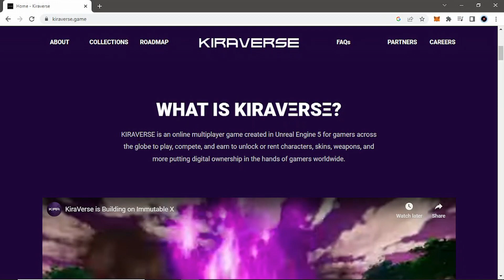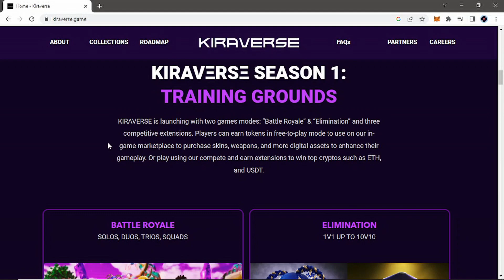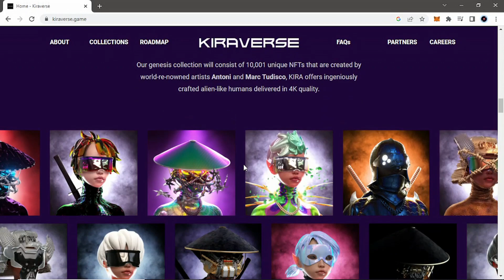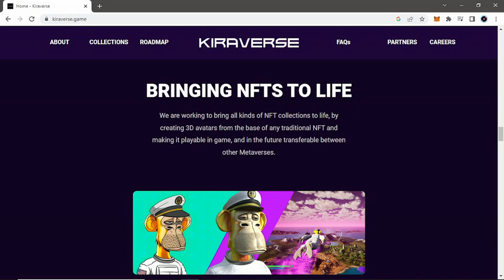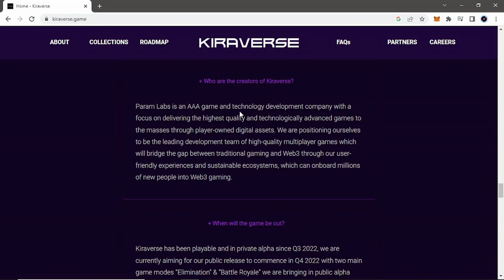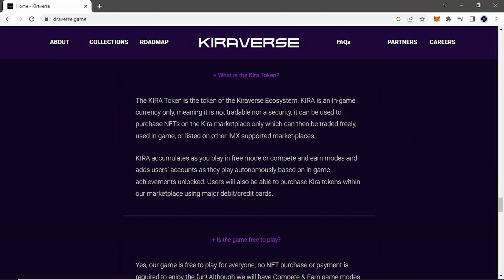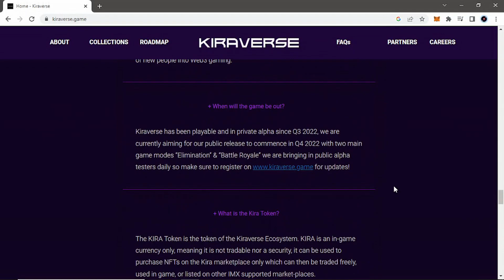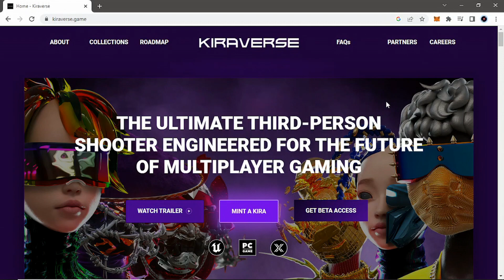Could Kiraverse Be The Fortnite of Crypto Gaming?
Today we look at Kiraverse which is a project that offers the potential to be a blockchain Fortnite that is involved with GameStop and Immutable X.

Earn Money For Free Just To Drive Your Vehicle!